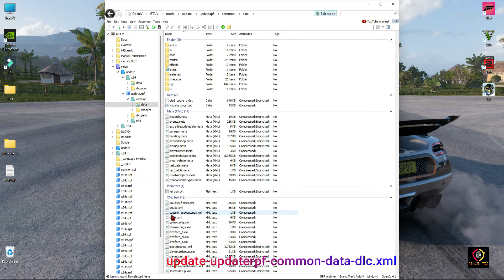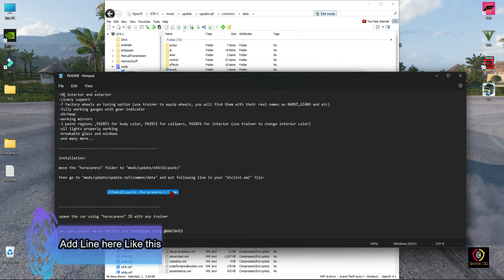Download Lamborghini Huracan EVO coupe in GTA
HowTo FIX